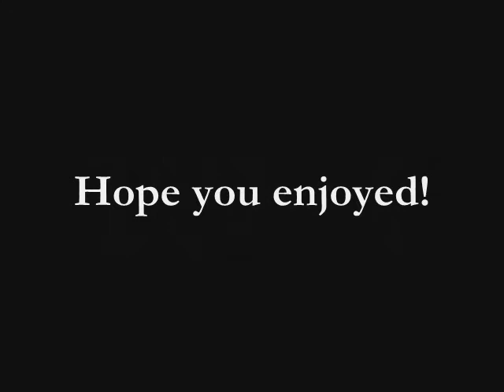Luca Fiore - Freely Improvising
Luca Fiore improvising on a backing track. Sound and quality are terrible, as usual, sorry for that. It's a really short video, pleased if you watched it till the end!